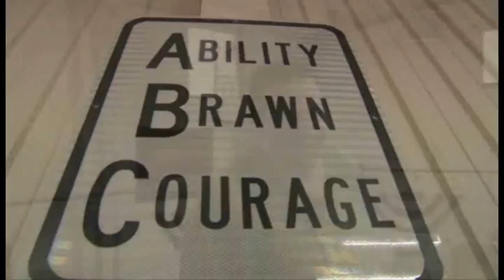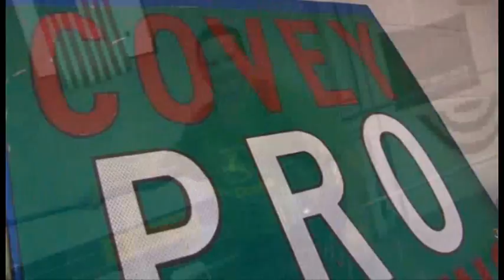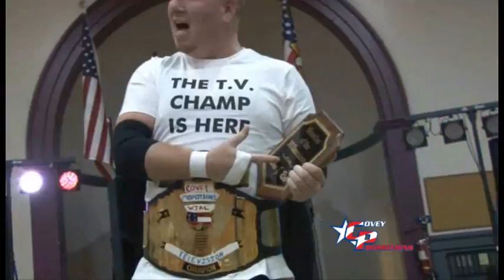Covey Pro 11 16 2013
Empezamos con la visita especial de Miss Maryland United States Sarah Christian. Skull se enfrenta a Super Phoenix y a Count Lestat en un 3 way match, y en nuestra pelea estelar Big John Greene trata de recuperar el titulo de TV al enfrentarse a Louis G Rich